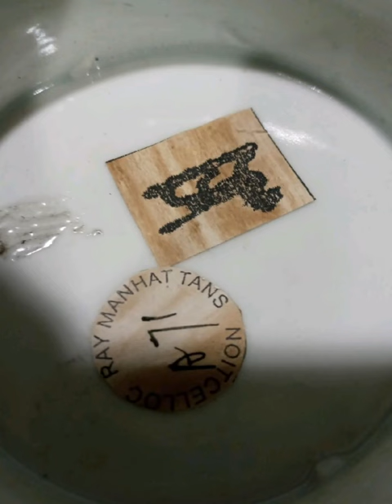구독좋아요~부탁해요~!!!청화백자 원성종 대덕5년제 쏘가라문 대형주병 과 홍무년제 주병 감상하셔요.请欣赏清华白子园成宗大德5年制索加拉文大型酒瓶和洪武年制酒瓶。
안녕하세요?  저는 여기 저기 온라인샵 과 유투브에  자랑삼아 작품들을 올리며,
컬렉션 여러분들의  취미수집 생활에 발품을 팔지 않으시도록 도움되어 드리고 싶지만,
시간이 많지 않고,유투브등 컴퓨터 실력이  없다보니 작업이 잘 안되고 있네요.
혹시,찾고 계시는  기물이나 관심있는 작품이 있으시다면 ,사진으로 쉽게
보내드릴 수있으니 문자메시지로 연락 주셔요.010-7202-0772-
통화는  안될 수 있으니 문자로 먼저 연락주시면  전화드립니다.

온라인샵에서  직접구매하실 수  있도록 일부는   올려져 있습니다.

요즘은,,6개국 언어로 글로벌쇼핑몰 도
작업중에  있으니  많이 이용해주시고 곧,미술품도 올릴 것입니다.